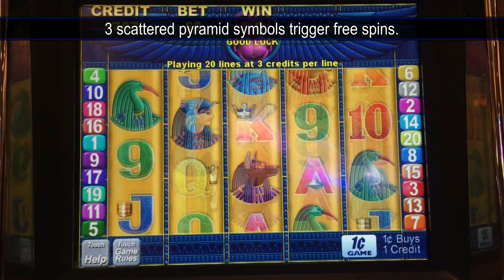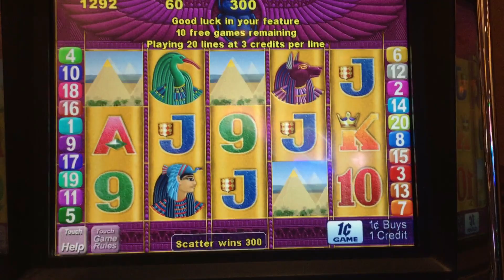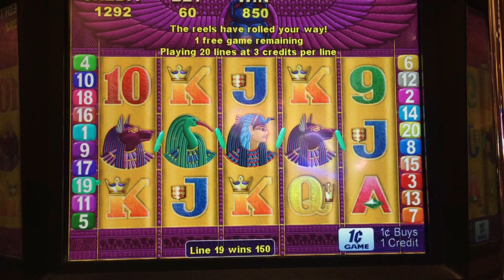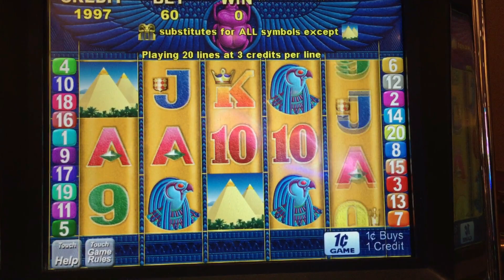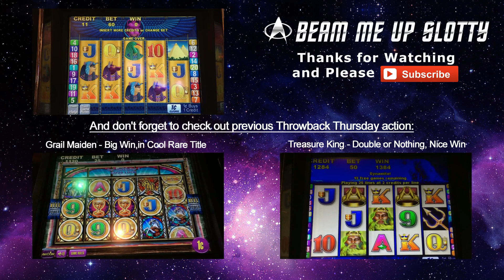Desert Gold Slot - TBT Double or Nothing, Live Play with Free Spins Bonus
Some Throwback Thursday Double or Nothing with Live Play and a Free Spins Bonus in Aristocrat's Desert Gold slot.  This is a 20 line machine. Three scattered pyramid symbols trigger free games.  During the free games, wilds lock for 2 spins after they land.  There is a counter on the symbol that indicates this.  Taken at Pechanga casino/hotel in Temecula, CA.